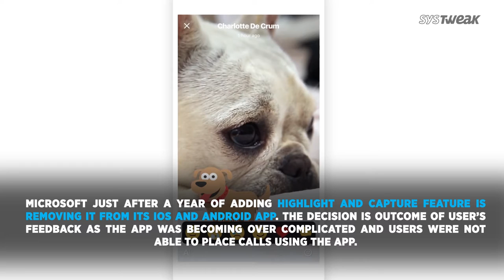Microsoft Redesigns Skype And Rumors About Samsung’s Smartphone With Four Cameras | Systweak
Microsoft announces removal of Snapchat-style feature and to bring back a new and simple interface for users. Plus, rumors about Samsung’s new smartphone with four rear cameras are leaked by ice universe. The new model will come this year.